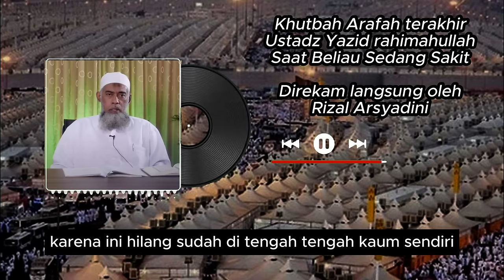KHOTBAH ARAFAH TERAKHIR AL-USTADZ YAZID RAHIMAHULLAH DALAM KONDISI SAKIT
Khotbah Arafah Terakhir Al-Ustadz Yazid Abdul Qadir Jawwas Rahimahullah
Beliau rahimahullah berkhutbah dalam kondisi sakit dan diinfus.. namun beliau begitu semangat ketika berkhutbah dan kembali lemas setelahnya

sumber : direkam langsung oleh Rizal Arsyadini

Live On TV :
Satelit Ses-9 (Ku-Band)  Freq. 11861, Pol. Horizontal, Symbol Rate 45000

"Barangsiapa yang menunjukkan kepada kebaikan, maka ia (orang yang menunjukkannya) akan mendapat pahala seperti orang yang melakukannya."